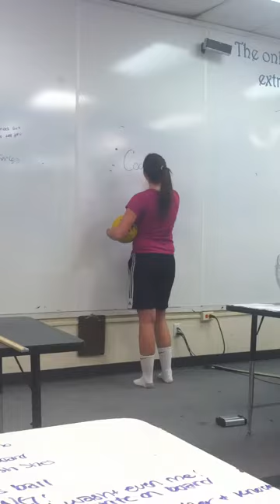Chardon high school Circe scene from the Odyssey part two